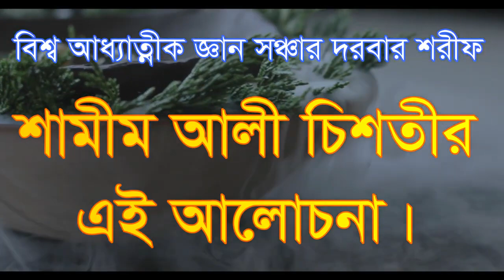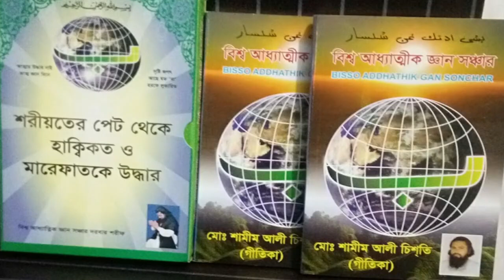যেমন বিষয়েই হোক ভালোবাসা দিয়ে হয়ে যায় জয় jemon bisoy hok valo basa die hoe jay